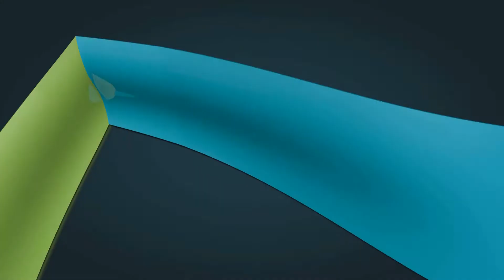Monster Legends - Adventure Map #116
Adventure Map 116.